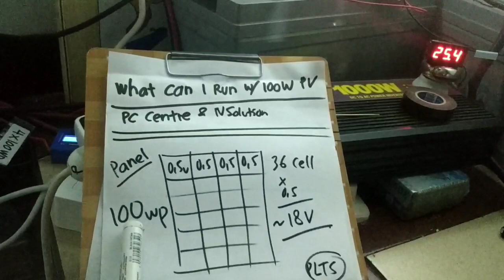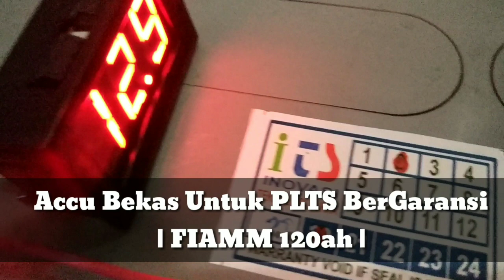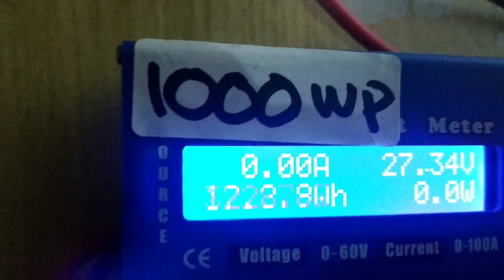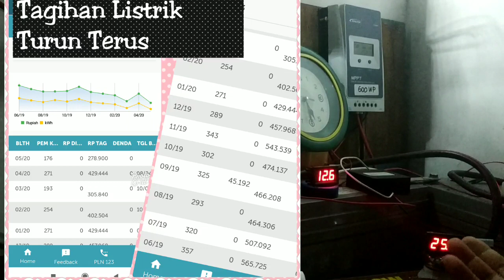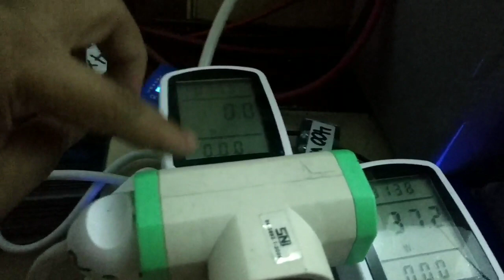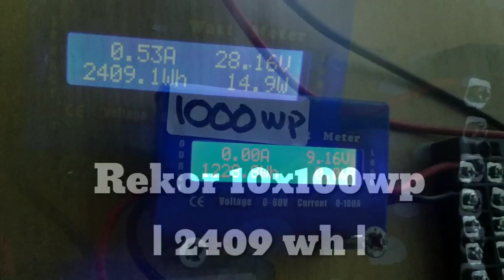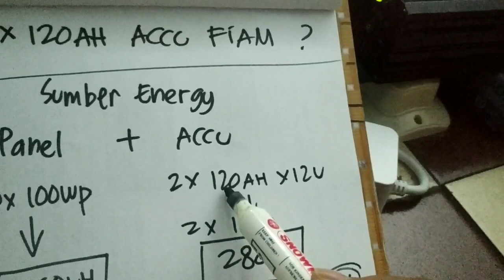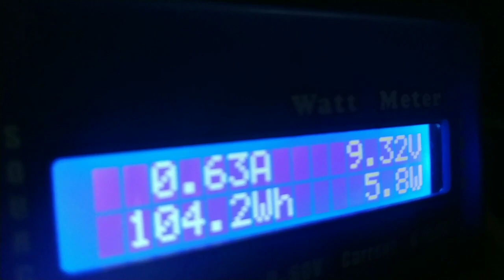Panel Surya 100WP Bisa Buat Apa Saja ? | Cara Menghitung Energi Listrik Dari Solar Panel 100wp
Belajar Menghitung Energi Listrik Accu Bekas Buat Penerangan Lampu Rumah | PLTS 100wp | Accu 34ah